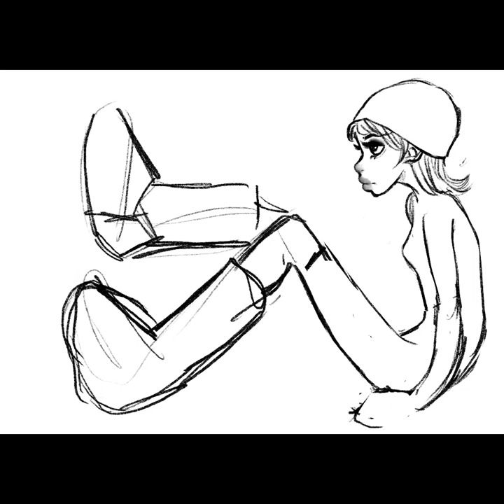Downward Spiral Digital Painting Timelapse